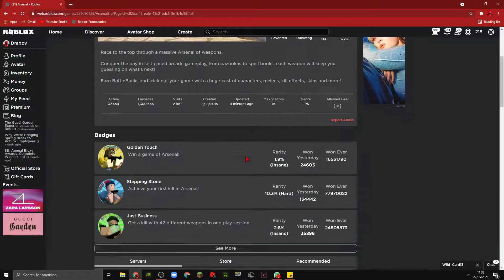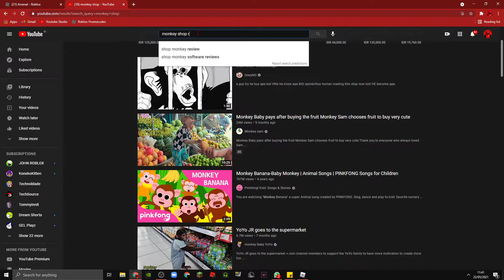BANANA SHOP (Monky Event)